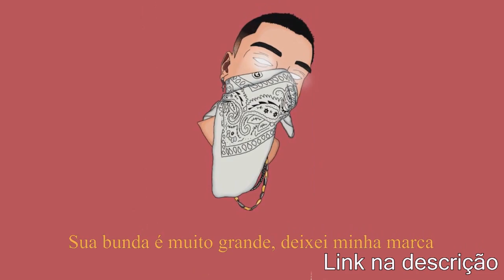MINEIRO x POPO | Primeira fase | 54° Batalha dos Estudantes | Guarulhos | SP